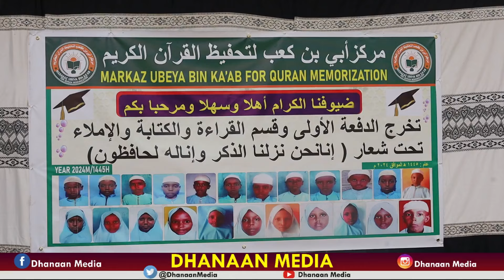WAZIR MOHAMED SULEIMAN MAALIMOW IYO WAZIR HAWA ABDI SAHAL OO KA FARXIYAY MAMULKA MARKAZ KA UBAY IBNU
إن الصلاة على النبى وجه من وجوه العبادات المشروعة والواجبة على جميع المسلمين في أنحاء العالم كما قال- تعالى-: «إِنَّ اللَّهَ وَمَلَائِكَتَهُ يُصَلُّونَ عَلَى النَّبِيِّ ۚ يَا أَيُّهَا الَّذِينَ آمَنُوا صَلُّوا عَلَيْهِ وَسَلِّمُوا تَسْلِيمًا»،( سورة الأحزاب: الآية 56)، ويُمكن الصلاة على النبي - صلى الله عليه وسلم- بعدة صيغ مثل:

- «اللهم صلّ على محمد وعلى آل محمد، كما صليت على إبراهيم وعلى آل إبراهيم، وبارك على محمد وعلى آل محمد، كما باركت على إبراهيم وعلى آل إبراهيم، إنك حميد مجيد».

- «اللَّهُمَّ صَلِّ عَلَى مُحَمَّدٍ وَعَلَى آلِ مُحَمَّد في الأَوَّلِينَ وَالآخِرِينَ، وَفِي الْمَلأِ الأَعْلَى إِلَى يَوْمِ الْدِّينِ. اللهم صل وسلم وبارك على سيدنا محمد وعلى آله وصحبه عدد ما في علم الله، صلاةً دائمة بدوام ملك الله».
- «اللهم صل وسلم وبارك على سيدنا محمد وعلى آله وصحبه عدد كمال الله وكما يليق بكماله».

- «اللهم صل وسلم وبارك على سيدنا محمد وعلى آله عدد حروف القرآن حرفًا حرفًا، وعدد كل حرف ألفًا ألفًا، وعدد صفوف الملائكة صفًا صفًا، وعدد كل صف ألفًا ألفًا، وعدد الرمال ذرة ذرة، وعدد ما أحاط به علمك، وجرى به قلمك، ونفذ به حكمك في برك وبحرك، وسائر خلقك».

- « اللهم صَلِ عَلَى سَيِّدِنَا مُحَمَّدٍ أَصْلِ الأُصُول، نُورِ الْجَمَالِ، وَسِرِّ الْقَبُول، أَصْلِ الْكَمَالِ، وَبَابِ الْوُصُول، صلاةً تَدُومُ وَلاتَزُول، اللَّهُمَّ صَلِّ عَلَى سَيِّدِنَا مُحَمِّدٍ أَكْرَمِ نَبِيٍّ، وَأَعْظَمِ رَسُول مَنْ جَاهُهُ مَقْبُول، وَمُحِبُّهُ مَوْصُول، الْمُكَرَّمُ بِالصِّدْقِ فِي الْخُرُوجِ وَالدُّخُول، صلاةً تَشْفِي مِنَ الأَسْقَامِ وَالنُّحُول وَالأَمْرَاضِ وَالذُّبُول، وَنَنْجُو بِهَا يَوْمَ الْكَرْبِ الْعَظِيمِ مِنَ الذُّهُول، صلاةً تَشْمَلُ آلَ بَيْتِ الرَّسُول وَالأَزْوَاجَ وَالأَصْحَابَ، وَتَعُمُّ الْجَمِيعَ بِالْقَبُول، الشَّبَابَ فِيهِمْ وَالْكُهُول، وَسَلِّمْ عَلَيْهِ وَعَلَى آلِهِ وَأَصْحَابِه أجمعين».

-«اللهم صلِّ وسلم على صاحب الخُلق العظيم والقدر الفخيم مَن أرسلته رحمة للعالمين سيدنا محمد وعلى آله وصحبه، وألحقنا بخُلقه وأدّبنا بأدبه، وأحيي فينا وفي أُمته هذه المعاني يا كريم».
- «اللهم صَلِّ وسلم على سيدنا محمد صلاة تحل بها عقدتي، وتفرج بها كربتي، وتمحو بها خطيئتي، وتقضي بها حاجتي».

- «اللهم صلّ صلاة كاملة وسلّم سلاما تامًا على سيدنا محمد النبي الأميّ الذي تنحل به العقد، وتنفرج به الكرب، وتُقضى به الحوائج، وتنال به الرغائب وحسن الخواتم، ويستسقى الغمام، وعلى آله وصحبه عدد كل معلوم للۚه».

- «اللهم صل وسلم على سيدنا محمد وعلى آله، صلاة تكون لنا طريقًا لقربه، وتأكيدًا لحبه، وبابًا لجمعنا عليه، وهدية مقبولة بين يديه، وسلم وبارك كذلك أبدًا، وارض عن آله وصحبه السعداء، واكسنا حُلل الرضا».

- «اللهم صل وسلم على سيدنا محمد صلاة تهب لنا بها أكمل المراد وفوق المراد، في دار الدنيا ودار المعاد، وعلى آله وصحبه وبارك وسلم عدد ما علمت وزنة ماعلمت وملء ما علمت».

-«اللهم صل على سيدنا محمد صلاة تنجينا بها من جميع الأهوال والآفات، وتقضي بها جميع الحاجات، وتطهرنا بها من جميع السيئات، وترفعنا بها عندك أعلى الدرجات، وتبلغنا بها أقصى الغايات من جميع الخيرات في الحياة وبعد الممات، وعلى آله وصحبه وسلم تسليمًا كثيرًا ».

الصلاة على النبي يوم الجمعة
يجوز الصلاة على النبي - صلى الله عليه وسلم- في كل وقت وحين، لكن في يوم الجمعة يُستحب الإكثار من الصلاة عليه؛ وذلك لما ورد عن النبي - صلى الله عليه وسلم- أنَّه قال: «إن من أفضلِ أيامِكم يومُ الجمُعةِ، فيه خُلِقَ آدمُ وفيه قُبضَ وفيه النَّفخةُ وفيه الصَّعقةُ فأكثِروا عليَّ من الصلاةِ فيه فإنَّ صلاتَكم معروضةٌ عليَّ»، ومن الفضائل أيضًا:

- الأجر والثواب: إنَّ الصلاة على النبي محمد - صلى الله عليه وسلم- خاصة في يوم الجمعة بأي صيغة من صيغها تعادل الثواب والأجر الذي نحصل عليه من حجة مقبولة، كما يُثاب الإنسان على ذلك لأنّ الحسنة بعشرة أمثالها، وكثرة الصلاة على النبي يوم الجمعة تتطلب كثرة ذكره على القلب مما يؤدي إلى زيادة إيمان المسلم بالله ورسوله، وزيادة حبه لهم وتمسكه بهديه وسنته.

- استجابة الدعاء تعتبر ليلة الجمعة من أكثر الليالي استجابة للأدعية، لهذا حثَّ النبي - صلى الله عليه وسلم- من الإكثار من الصلاة عليه خاصة يوم الجمعة لأنَّ فيها ساعة إجابة هي الساعة التي تسبق آذان المغرب في آخر ساعة في العصر كما ورد عنه - صلى الله عليه وسلم-: «من أفضلِ أيامِكم يومُ الجمُعةِ، فيه خُلِقَ آدمُ وفيه قُبضَ وفيه النَّفخةُ وفيه الصَّعقةُ فأكثِروا عليَّ من الصلاةِ فيه».

- نفي الفقر من أهم أسباب صلاة الله -عز وجل- على المصلي وصلاة الملائكة أيضًا عليه، وطيب المجلس، وتنفي عن العبد صفة البخل والشح كما قال الرسول - صلى الله عليه وسلم-: «البخيلُ من ذُكرتُ عندَهُ ثم لم يُصَلِّ عليَّ»